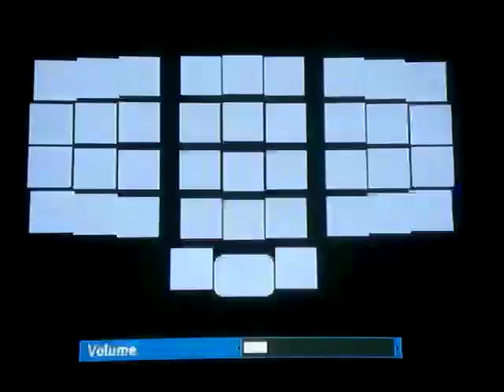The King of Fighters: the Orochi saga - The King of Fighters '98 gameplay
Characters: Heavy D, Rugal Bernstein, Yashiro

Opponents: Mai, King, Chizuku

Console: Ps4